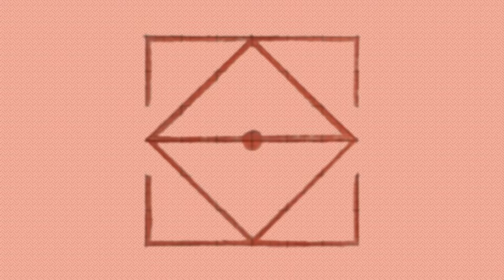Serhat Durmus - Hislerim (ft. Zerrin)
Song: Hislerim (My Feelings)
Artist: Serhat Durmus, Zerrin
Album: Hislerim
Genre: Trap
2018 Serhat Durmus, under exclusive license to Amuseio AB